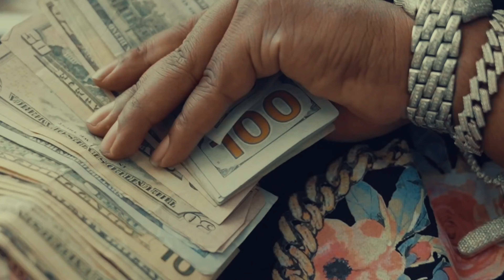Loopy Ferrell x Benny The Butcher - Back Door (New Official 4K Music Video) (Prod. BuckRoll)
Loopy Ferrell is preparing to release his new album, "In the Loop We Trust," on December 3, 2021. The 2nd single off of the project and its first visual is the BUCKROLL-produced gem, "Back Door" featuring Benny the Butcher.

Produced by Twano